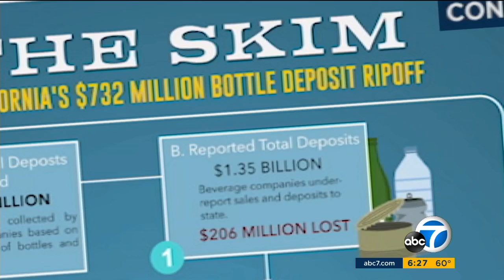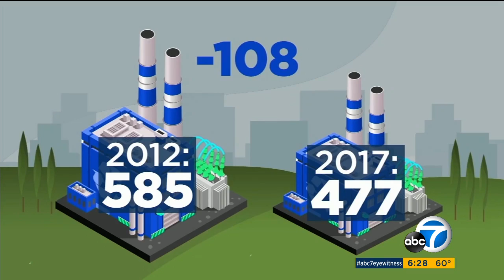KABC LA: As Recycling Centers Close, Californian Recycling Rip-off is Exposed, says Watchdog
Consumer Watchdog exposes recycling rip off in new report.